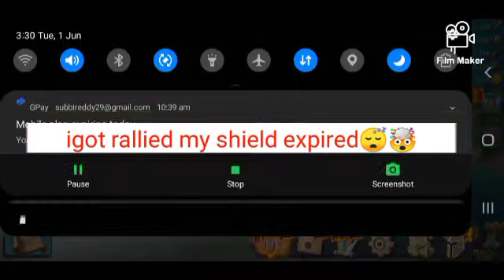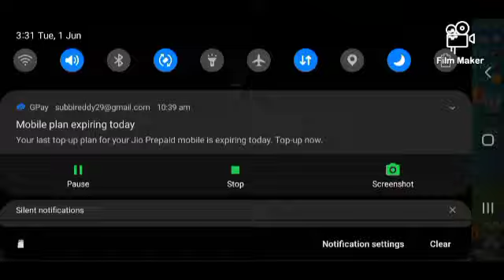I got zeroed!shield expired i got attacked .4m troops loss ! LORDS MOBILE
hello every  one  i lost 4m troops t3 and t2mix .
:( now my miggt falled tp 120m its a huge loss mi dealed WITH  many t5 t
attacks:(